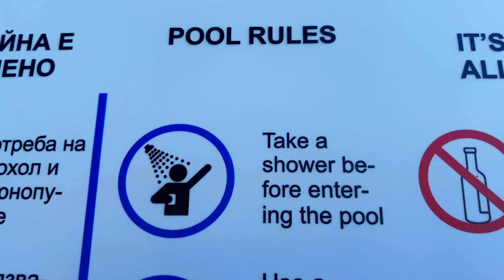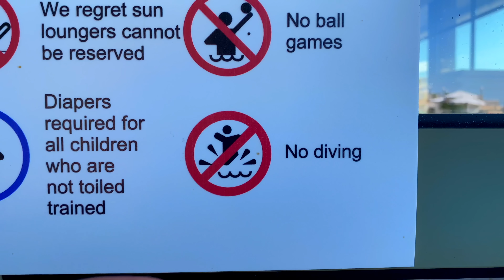Anabella and safety rules in the pool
Anabella and pool safety rules with dad. Anabella shows how to behave properly in the pool.